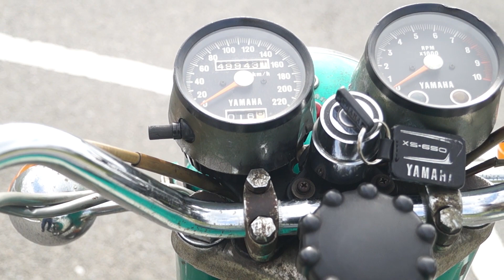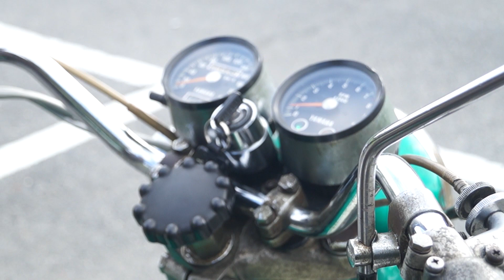XS-1とW1SA 日本のバーチカルツイン 両雄を堪能する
日本のバーチカルツイン ヤマハXS-1とカワサキW1SA　硬派なライダーに愛された昭和の2気筒を堪能します！英国車を範として開発されたツインテイストの色濃い2台、OHCエンジンのXS-1とメグロK2をルーツに持つOHVエンジンのW1SA。　外観、排気音、振動、走行　各ステージで映像比較します。　旧車バイク　昭和レトロ